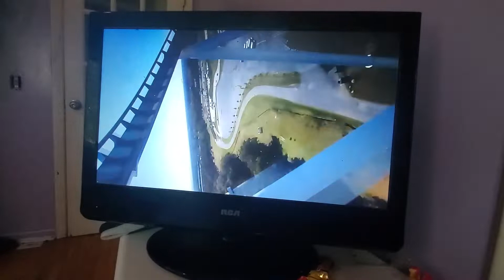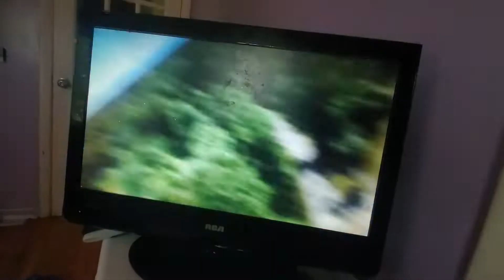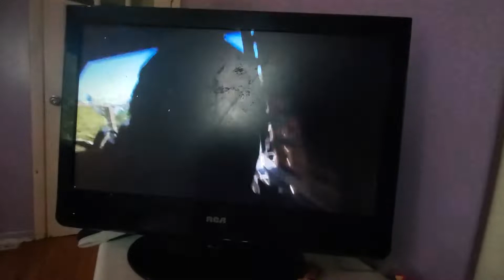from million force and celebrating almost time for no train watching before winter